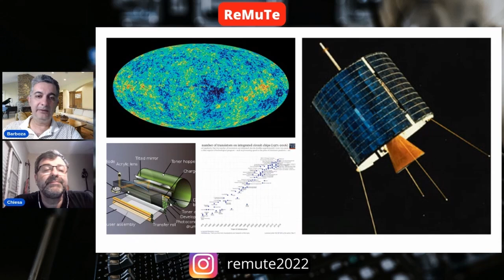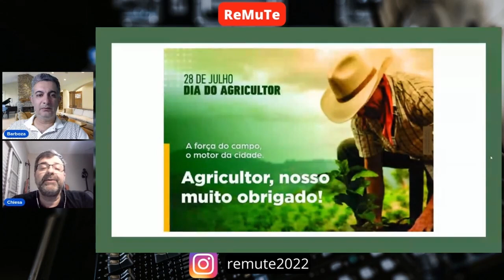MARCOS CIENTÍFICOS DE 1965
Os principais acontecimentos da Ciência e Tecnologia que ocorreram em 1965. Radiação cósmica de fundo, primeiro satélite de comunicações, impressão a laser, lei de Moore.